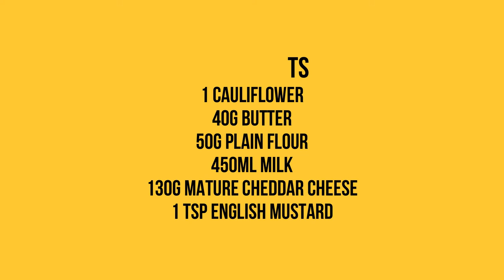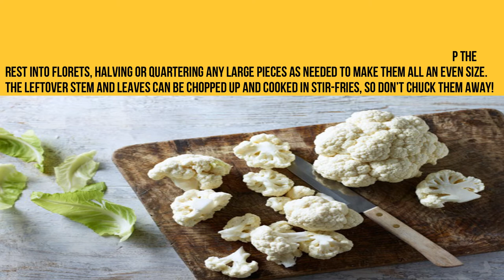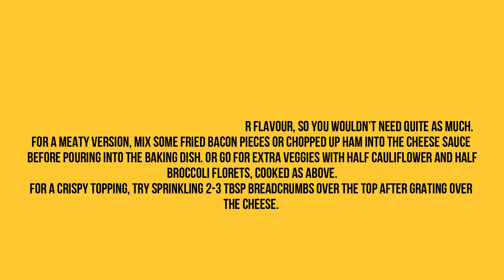How To Make Cauliflower Cheese Step By Step Recipe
Oozy, creamy and delicious, you can’t beat homemade cauliflower cheese as the ultimate side or veggie main. Learn how to make the perfect cauliflower cheese with this easy recipe